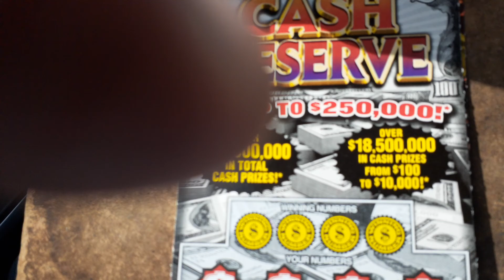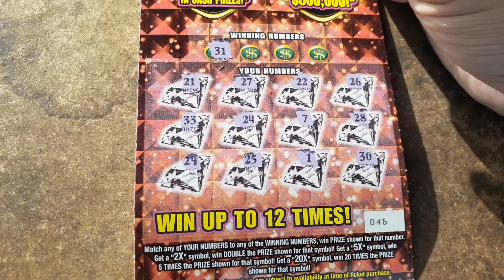Two oldies $10 session 2020-498